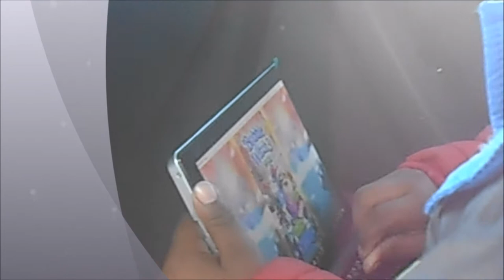We Went To Marvel Universe LIVE: Ages Of Heroes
I took my nephews and Niece to see the super hero show in Tampa. They enjoyed the showed.